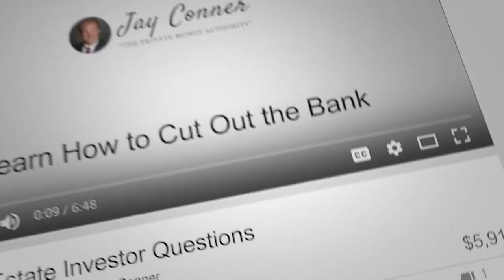Mom’s House Certified Buyers vs. Realtors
In this short video, Jay’s special guest, Philip Vincent the Co-Founder of Mom’s House discusses senior living's real estate market.

Why would the seniors rather sell their house with Mom’s Certified Buyers than list their property to realtors?

Over the last 22 years, Phillip has bought hundreds of houses and has a passion for working with families. Creativity and care are his go-to when it comes to buying houses and helping families solve some of their biggest problems.

It’s his entrepreneurial spirit and commitment to making the home selling process easier for seniors that led him to create his nationwide network of Mom’s House Certified Buyers.

“Massive Tsunami in Senior Living Real Estate Coming Fast! - with Jay Conner & Phillip Vincent”